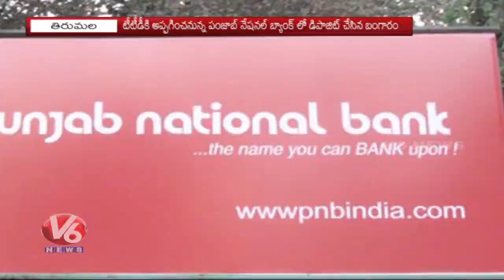Punjab National Bank: Gold Deposited By TTD Will Be handed Over To Its Oficials | Tamilnadu | V6